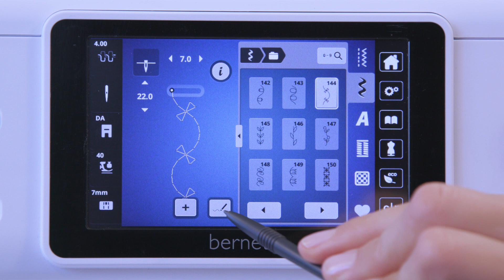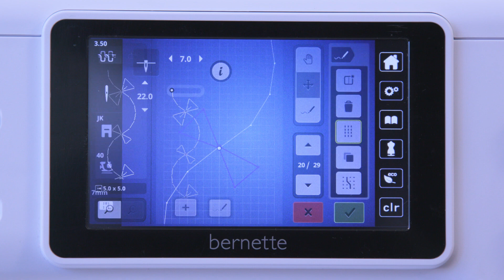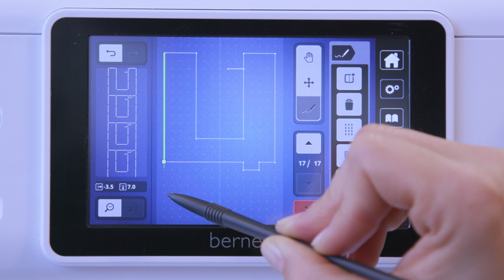b79 Tutorial – Stitch Designer 611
Explore the versatile world of Bernette sewing machines with our video series highlighting the B77, B79, and B70 models. Discover their unique features, from embroidery capabilities to intuitive touch screens, and see why they're perfect for creative sewing projects at any skill level.